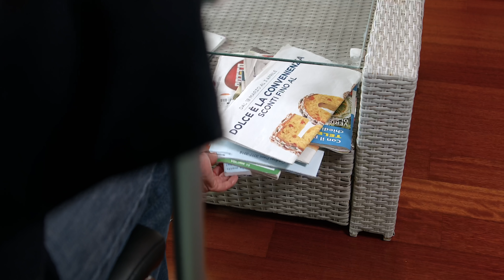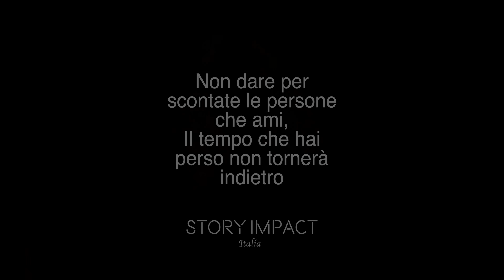Figlia arrogante MALTRATTA la madre, se ne PENTIRÀ immediatamente.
Storia d'impatto 🔥

Simona Rubino ha un messaggio per te : Non dare per scontato il tempo a disposizione con i nostri cari, perchè è tempo che non ci sarà mai restituito una volta andato. Molte volte tendiamo a dimenticare tutto ciò che i nostri cari hanno fatto o fanno per noi e riteniamo che tutto ciò che abbiamo avuto, sia dovuto. Invece no, è "solo" AMORE INCONDIZIONATO: quell'amore che non si aspetta nulla in cambio, un amore che non può finire.
Se non ci curiamo di quell'amore, ci renderemo conto della sua reale importanza quando non ci sarà più e lo rimpiangeremo. Perchè è quello che siamo abituati a ricevere ma non a dare. Nessuno potrà mai amarci così tanto... i rapporti finiscono, l'amore si trasforma, l'attrazione finisce... ma questo, questo è diverso... Non avrà mai fine... e per quanto male possa ricevere, sarà costretto a sopportare e perdonare... perchè è l'unico che non può svanire!

Segui @storyimpactitalia  per più storie 👀